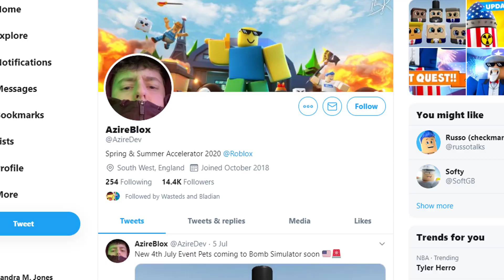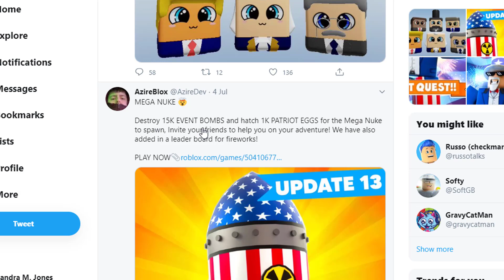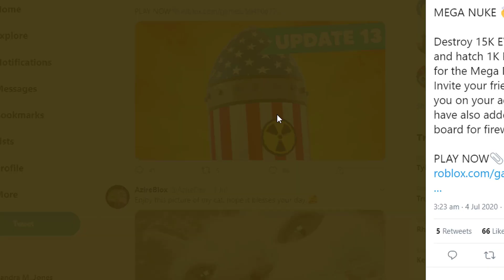New America President Pets Leaks in Next Update in BOMB Simulator! [Roblox]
Welcome

Now Launch